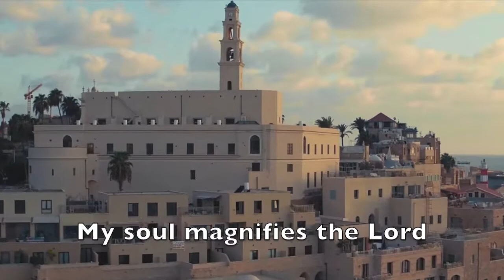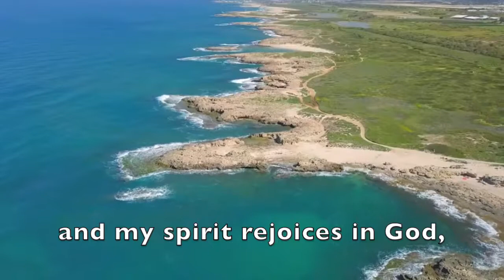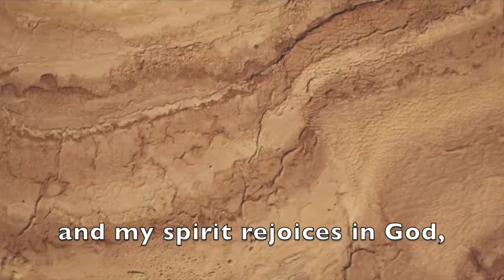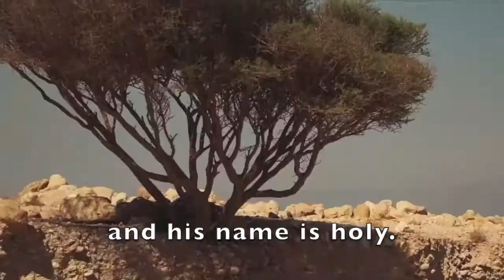Magnificat-Song of Mary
Song by Susan K. Bock
Featuring the diverse landscapes of the Holy Land